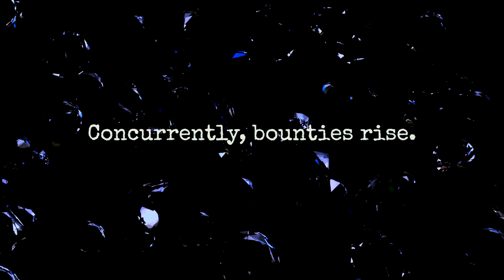Iscariot Tokenomics Promo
A promotional 30 second clip on Iscariot tokenomics. This clip uses stock footage from the following sources. A very special thanks to those authors.